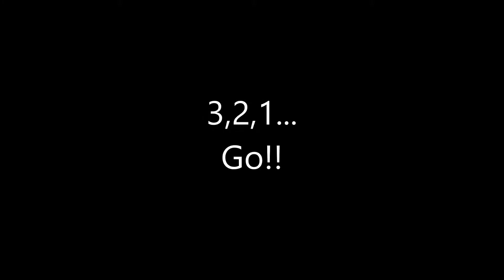Competitive Eating Contest Melbourne - Cafe 51 Triathlon Burger Challenge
The Cafe 51 Triathlon in South Melbourne put on a great competitive food challenge. Follow @Foodsi on Instagram
The eating contest was 3 stages, not just tasty towering burgers, and even a bit of running to the finish line.
The first person to finish all 3 meals (which were themselves about 3 meals worth in calories each) for a prize of $500.
Stage 1 - 3 Chilli Hotdogs
Stage 2 - a Paralyzer burger (buns made of deep fried chicken, holding in 2 beef patties and another fried chicken patty, crispy bacon, gooey cheddar and plenty of mustard and sauce; delicious, and very paleo!) + Poutine fries.
Stage 3 - 3 Nutella Donuts + 1 Milkshake
Eating all that as fast as possible, then crossing the finish line.
There are food lovers, and then there are these guys (no women this time unfortunately).
Filmed on 17 October 2015, all entrants put on a good show, "The Chew Crew" HulkSmashFood, Issac "Sir Eats-A-Lot" and Chompamatic all doing well and showing why they're so good at such contests.
I had more footage of Chompamatic (Vinny actually placed before him as per the video annotation correction) really going to town and chewing and swallowing super quickly after this (as well as all the other entrants putting in top effort), but my computer was struggling to upload such a long video, plus I need a better video camera for quality events like these. If it's popular maybe I'll put it up another time?
Cafe 51 burgers are some of the best in Melbourne, well cooked, deservedly and frequently in top 10 restaurant lists, and it was a great day, friendly people all around, some tough competition, quick chewing and of course great burgers.